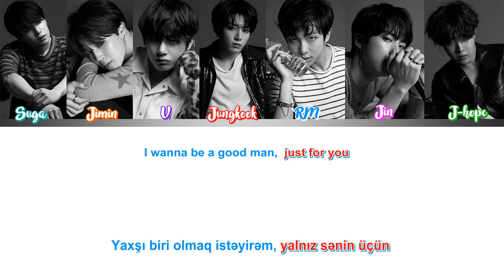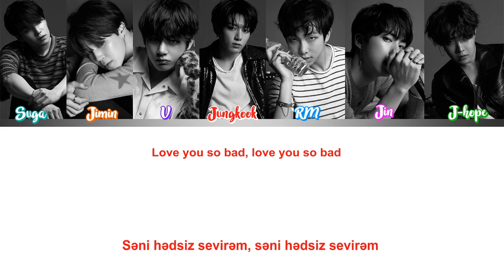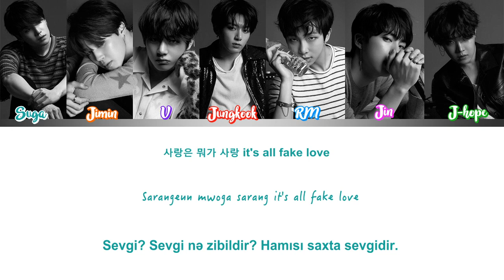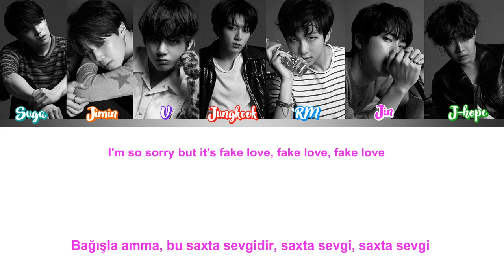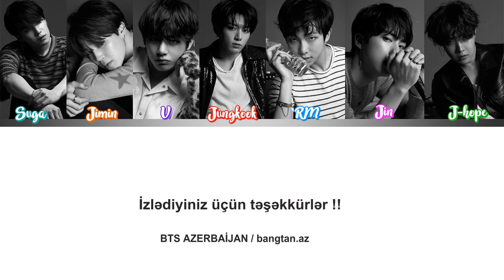[AZE] BTS - Fake Love [Color coded|Han|Rom|Azerbaijani sub]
Artist: BTS
Album: Love Yourself: Tear
Yayımlanma tarixi: 18/05/2018